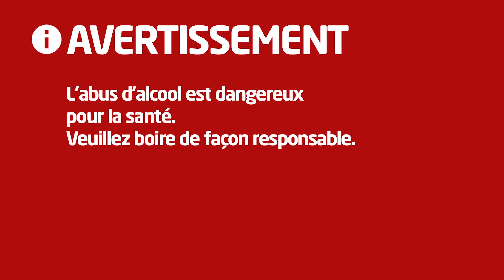Dégustation de bière #9 | IPA Mosaïc - Microbrasserie Les Trois Mousquetaires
Pour cet épisode, dégustation d'une très bonne IPA, remplie de houblon Mosaïc!

IPA Mosaïc, de la microbrasserie Les Trois Mousquetaires, à Brossard

L'abus d'alcool est dangereux pour la santé. Veuillez boire de façon responsable.

Chaque vidéo de cette série, une nouvelle capsule où je goûte une ou plusieurs bières de microbrasserie. N'hésites pas à mettre tes suggestions dans la section des commentaires.

Utilises mon lien Amazon pour tes achats! Je vais faire une petite commission et ça va aider la chaîne à continuer ;)